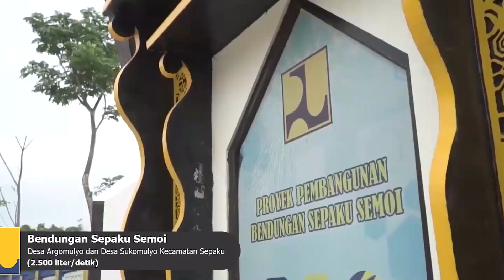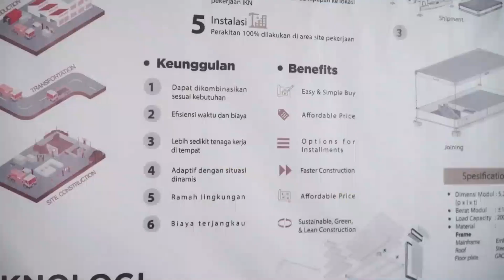MANTAB! PROGRES PEMBANGUNAN IKN NUSANTARA MENCAPAI 46 TRILIUN, kalau dikasih pensiunan bisa makmur!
Pemerintah melalui Kementerian Pekerjaan Umum dan Perumahan Rakyat (PUPR) telah memulai pembangunan Ibu Kota Negara (IKN) Nusantara.

Hingga awal tahun 2023, progres pembangunan telah mencapai 12 persen.
Dalam pembangunan tahap I 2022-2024 Kementerian PUPR mengerjakan infrastruktur dasar yang terdiri atas infrastruktur air minum, sanitasi, jalan, gedung kantor, dan perumahan.

Video: Humas Kementerian PUPR
DAN Sekretariat Kabinet RI